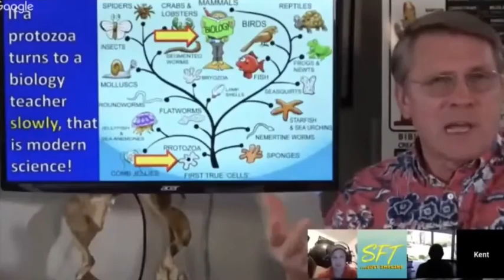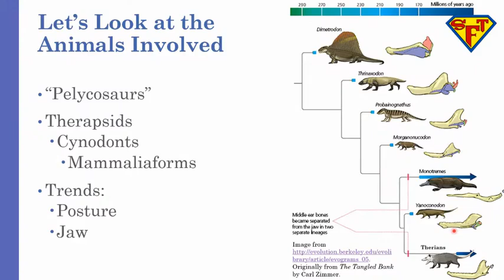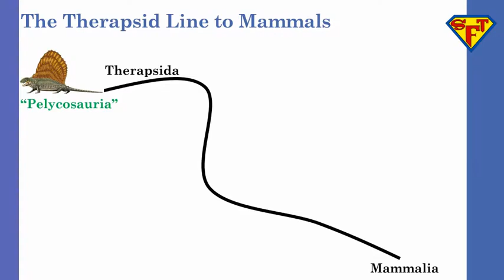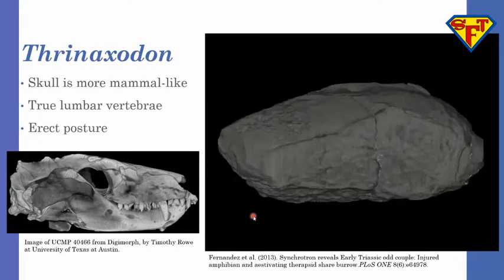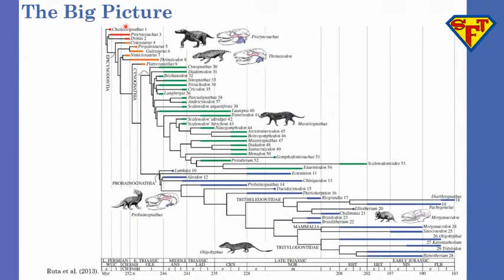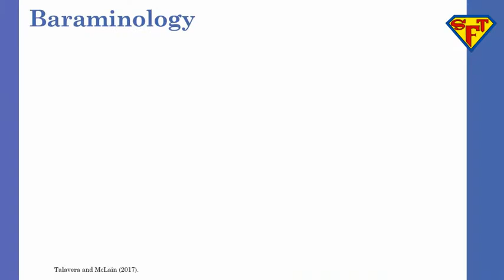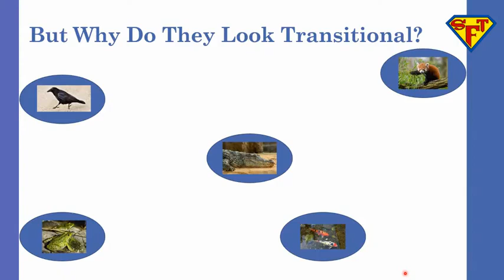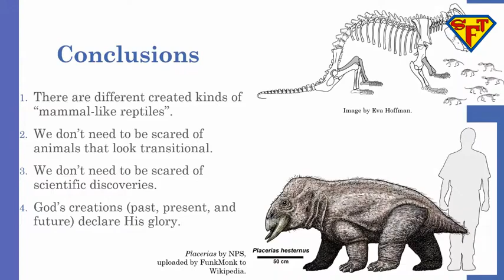What is a "Kind" with Dr Matthew McLain Vertebrate Paleontology explaining Biblical Kinds.